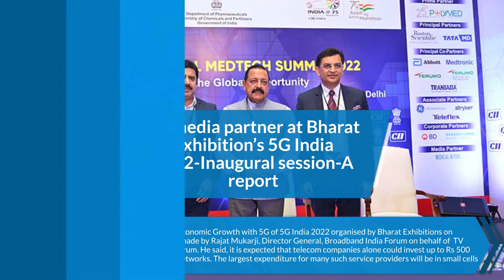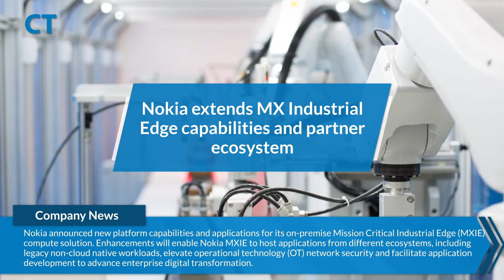CT Headlines September 8